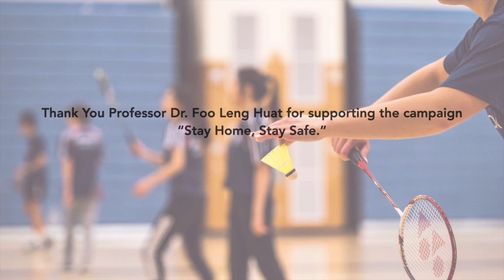Best Shuttle Cup Challenge...???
We would like to convey our sincere thanks to Prof. Dr. Foo Leng Huat for participating on the campaign "Stay Home, Stay Safe". He is a BWF Certified Badminton Line Judge and a National Badminton Umpire from Malaysia.

COVID-19
Addressing everyone from Malaysia with his cup challenge video and to “Stay Home, Stay Safe.”

We wish everyone to Stay Safe, Healthy & Indoors

🔴 NOTE 🔴
Pictures are taken from internet so let us know if these photographs used in our channel are your's so that we can credit the real owners.

Khetan Sports Foundation (KSF)